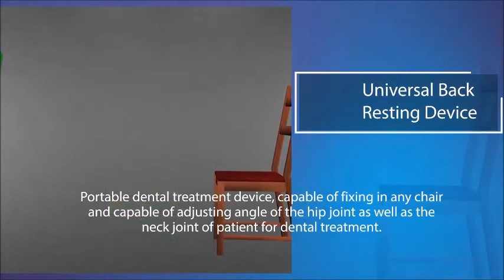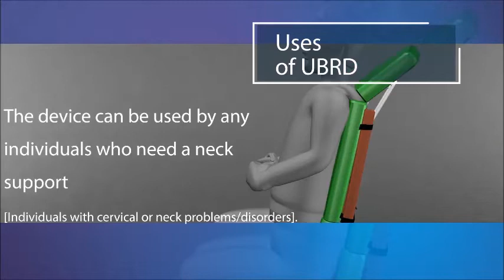Product Profile - Universal Back Resting Device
Portable dental treatment device, capable of fixing in any chair and capable of adjusting the angle of the hip joint as well as the neck joint of the patient for dental treatment. It can be used in beauty parlors for house visits and individuals who needs neck support.